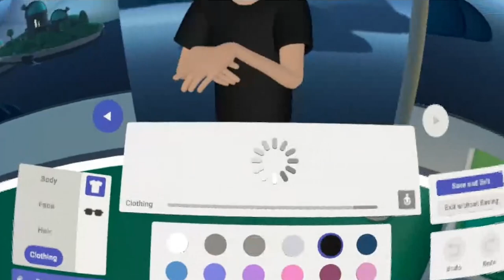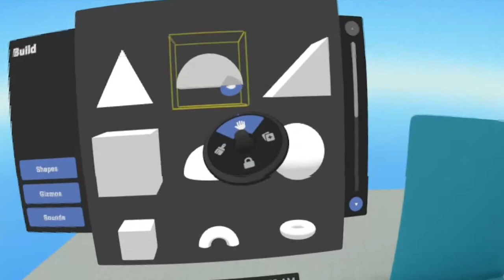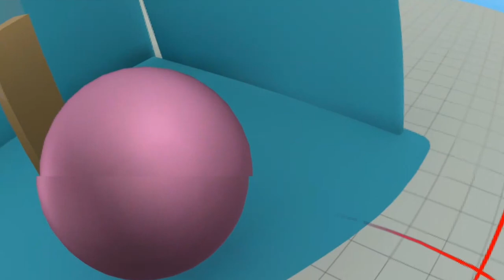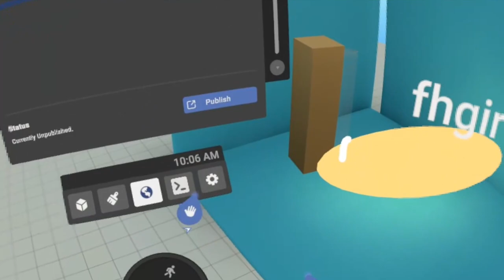EXCLUSIVA! Probamos Facebook Horizon VR desde Los Ángeles con Daniel Peixe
Probamos Facebook Horizon con Daniel Martín Peixe desde Los Ángeles.

Daniel nos comparte un primer tour por el mundo de Facebook Horizon, desde la creación de su avatar, hasta la exploración de la Plaza principal, uno de los mundos de juegos y también cómo acceder al modo de constructor de mundos y ver algunas de las herramientas y opciones que nos facilita la aplicación.

Danos un LIKE si te ha gustado el vídeo y coméntanos tu momento favorito!